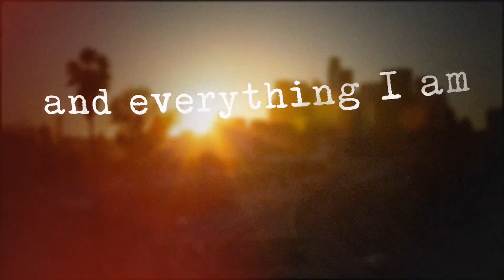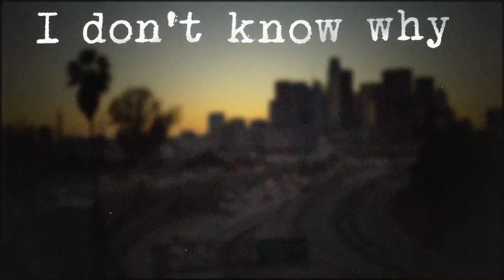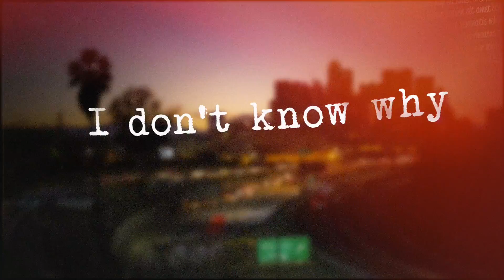Scissors - Everything I Am (Official Lyric Video)